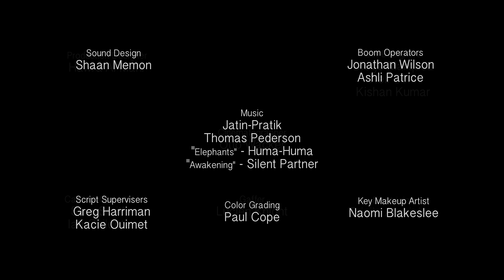Fitting In - Short Film -2018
An idealistic Indian pre-med student in America is sabotaged by a jealous colleague forcing him to question his dreams.

Film Credits:

- Producer/Writer/Director/Editor - Shaan Memon

- Cast
Raj Patel - Heren Patel
Eric Reed - Daniel Kypuros Gonzales
Professor Drumm - Gregory Pedemonte
Kevin - Joshua Neal
Mother - Shruti Tewari
Tina - Ashley England
Michael - Jade Lastimosa

- Casting Directors - Melissa Sydeman, Shaan Memon
- Financers - Nartan Memon, Ibrahim Memon
- Unit Production Manager - Andy Trott
- Assistant Director - Ben Smith
- Production Designer - Hawra Al Mahr
- Set Designers - Diego Marquez, Neil Soni, Kishan Kumar
- Cinematographer - Otto Wacker
- Camera Operators - Sam Smith, Ian Chilcote
- Gaffer - Lucien Knight
- Electrician - Taisiia Andrieieva
- Sound Design - Shaan Memon
- Boom Operators - Jonathan Wilson, Ashli Patrice
- Script Supervisers - Greg Harriman, Kacie Ouimet
- Color Grading - Paul Cope
- Key Makeup Artist - Naomi Blakeslee
- Poster Designers - Priscilla Macwan, Ravi Gupta
- Stills - Kishan Kumar
- PAs- Kishan Kumar, Neil Soni, Kacie Ouimet, Mengya Zhao, Kharl Ray
- Special Thanks - Jana Sue Memel, Diane Baker, Melissa Sydeman, Kenn Ferro, Jack Perez, Paula Lima, Philip Chidel, Doug Campbell